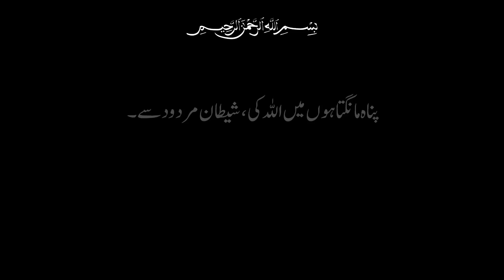4 Kalme Reading | Islamic quiz | Madrasa | Maktab Taleem Ul Quran Malkapur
4 Kalme Reading
Taktab Taleem ul Quran Annual Program 2023
Madina Masjid Trust Saiqualpura, Malkapur
Madrasa Students Activities in Malkapur